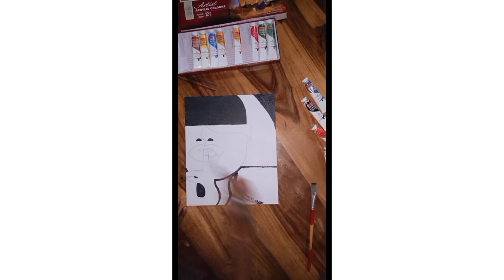CANVAS PAINTING OF A GIRL || HOW TO MAKE A GURL'S PORTRAIT || EASIEST ACRYLIC PAINTING OF A GIRL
CANVAS PAINTING OF A GIRL || HOW TO MAKE A GURL'S PORTRAIT  || ACRYLIC PAINTING OF A GIRL

Hey guys !!
Hope you all are doing well and more than that .

In thus video I'm going to tell you how to make a canvas of a girl by acrylic colour.